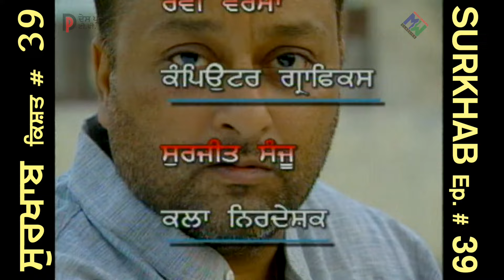Surkhab ਸੁਰਖਾਬ Ep # 39 of 52 TVSerial ਸੁਖਬੀਰ*ਅਨੀਤਾ ਮੀਤ*ਬਿੰਨੂ ਢਿੱਲੋਂ*ਉਰਵਸ਼ੀ*ਮੁਨੀਸ਼*ਗੁਰਪ੍ਰੀਤ ਸੰਧਾਵਾਲੀਆ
Cast : Sukhbir * Urwashi * Manish * Binu Dhillon * Sukhwinder Sukhi * Anil Sharma * Anita Meet * Tony * Jaswinder Sidhu & Gurpreet Sandhawalia

Episode # 39 (Total Episodes 52)

Dialogues : Prof. Davinder Kaur Sidhu
Producer/Director : Sukhwant Dhadda
Re-Mastered by : Baljinder Singh Atwal